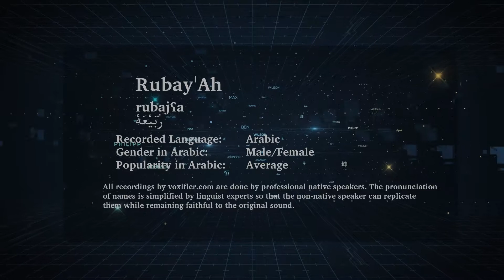How to Pronunce Rubay'Ah (ربيعة) in Arabic - Voxifier.com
This is the Arabic pronunciation, gender, and phonetics recording of the name Rubay'Ah (ربيعة). The same name may exist in other languages with different pronunciations.